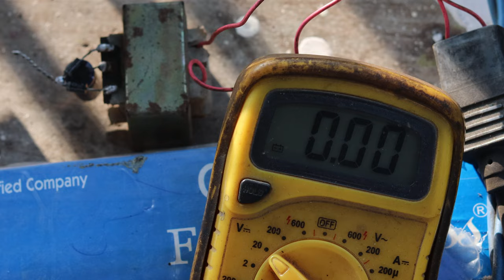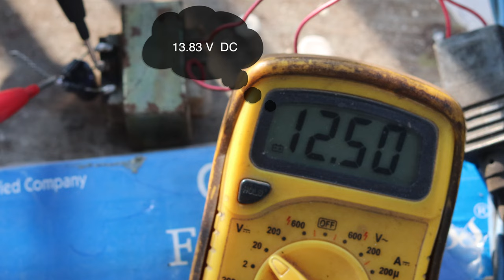How to install DC Fan in Welding Machine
You need a 12v transformers.
And you need also a Dc fan.